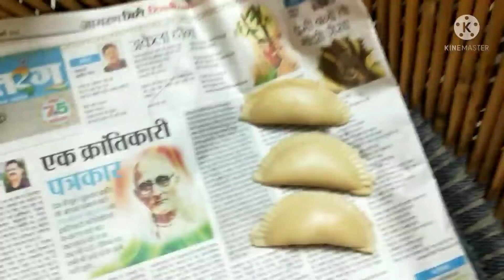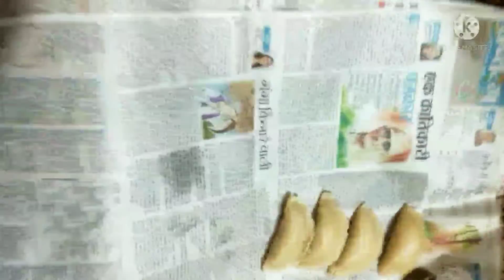Holi special namak paare gunjiya aur mathri 💕💕